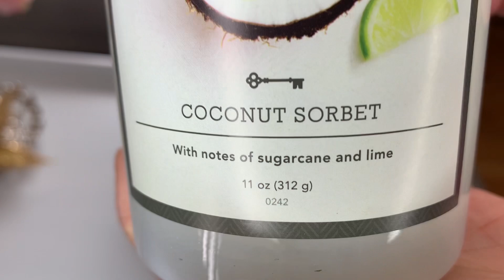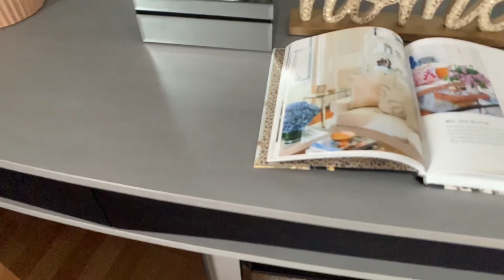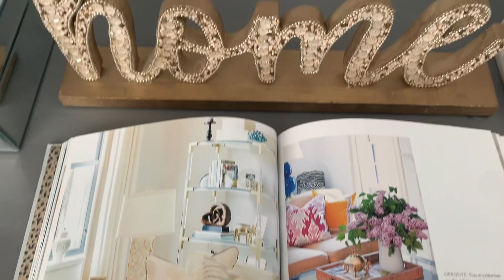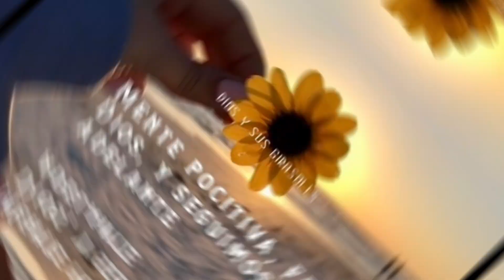🌸🌷 Decoración SALA PRIMAVERA 2023 /Nuevas Ideas para decorar 🌸🌷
Hola mis amores bienvenidos a un nuevo video hoy les traigo una nueva decoración de mi sala  para primavera  con cositas que tenia en casa y una s que otras compritas  que realice en TEMU WALMART Y EN TJMAXX espero  de corazón que las motive a decorar su hogar no necesitas gastar simplemente moviendo las decoraciones de un espacio a otro podemos lograr una decoración diferente y fresca espero te quedes hasta el final y me dejes tu like que no cuesta nada pero sin embargo me apoyas a que  YouTube recomiende mi contenido gracias de antemano y te deseo  muchas bendiciones 🙏🌸🌷